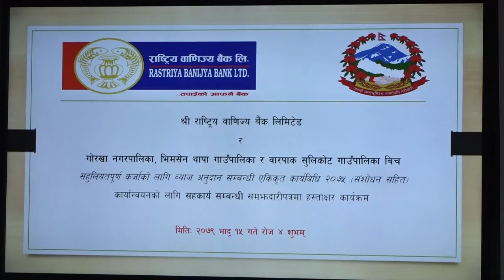गोरखाका ३ पालीका र राष्ट्रिय वाणिज्य वैक विच सम्झौता पत्रमा हस्ता़क्षर सम्पन्न।